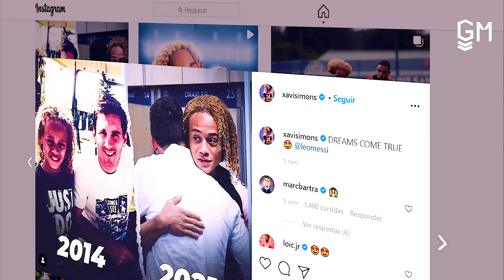XAVI SIMONS FOI EXPULSO DO PSG?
Xavi Simons foi expulso do PSG? Depois da chegada do Messi no psg e outros jogadores o time ficou forte e alguns jogadores acabaram se ferraram.

00:00 : Eae
00:05 : Coé, SE INSCREVE LOGO